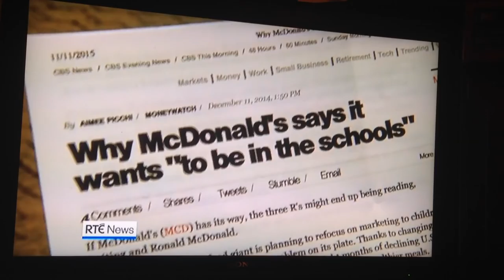RTE News on Greystones Big Mac Fightback 13th Nov 2015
As Greystones begins its campaign to move McDonald's away from three schools to a different location in the town, RTE's main evening news show, Six One, reports on the initial Big Mac fightback